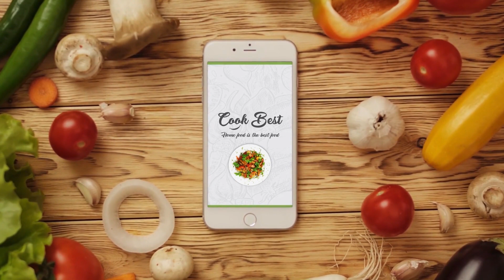How to Cook Sweet Kadubu Recipe | Special Akki Kadubu Recipe | Cook Best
Hi Friends, welcome to cook best channel In this video, I am going to show you how to cook
Special Rice Kadubu Recipe at Home (With detailed English subtitles).